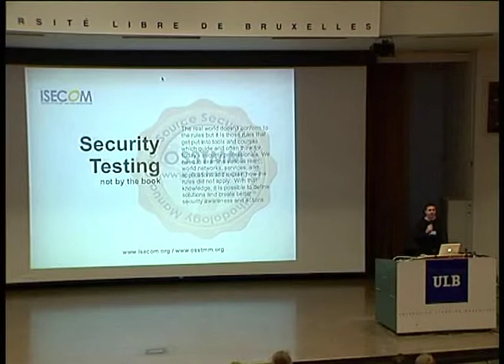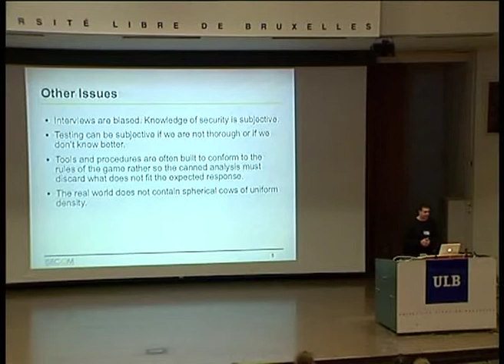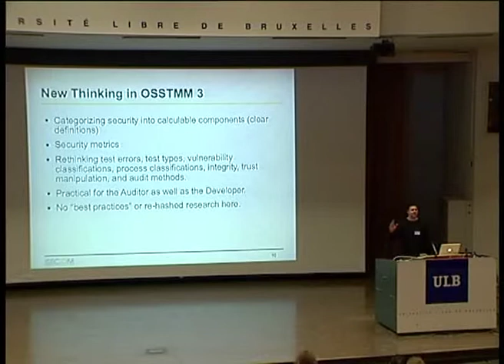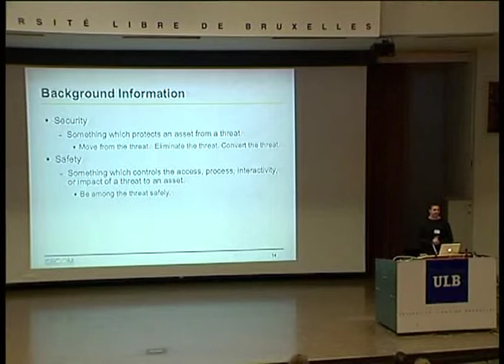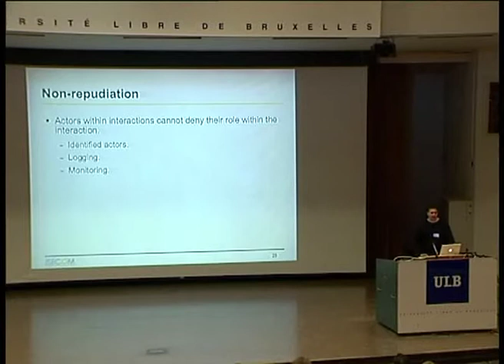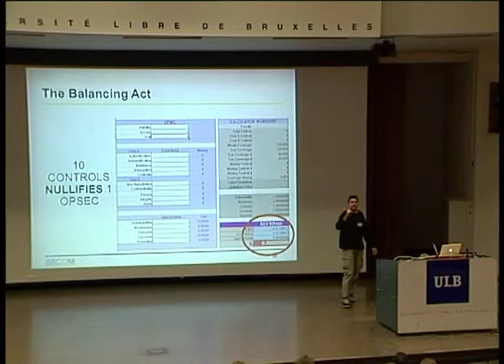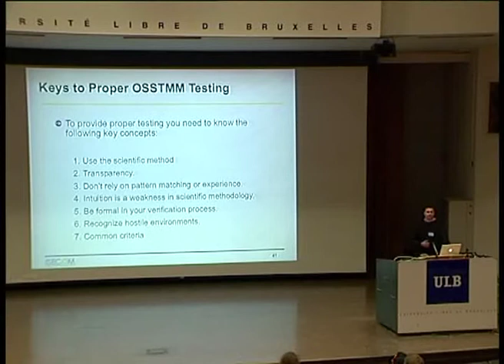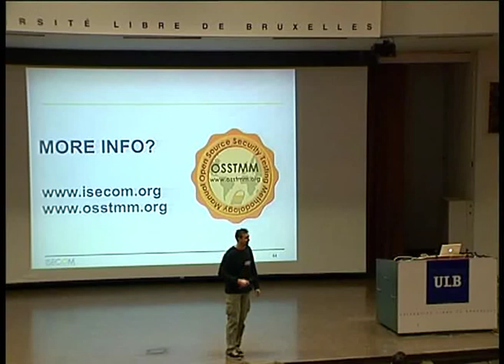FOSDEM 2007 SecurityTesting